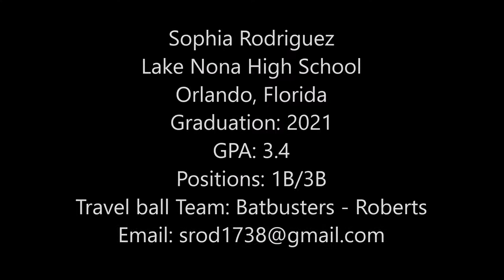Sophia Rodriguez 2021 1B/3B Softball Skills/Recruiting Video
Sophia Rodriguez
Lake Nona High School
Orlando, Florida
Graduation: 2021
GPA: 3.4
Positions: 1B/3B
Travel ball Team: Batbusters - Roberts